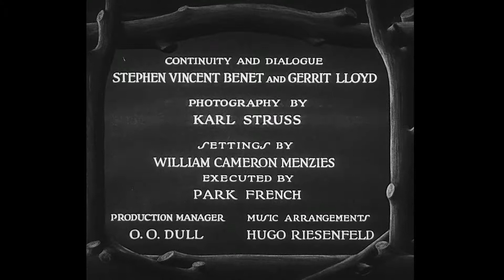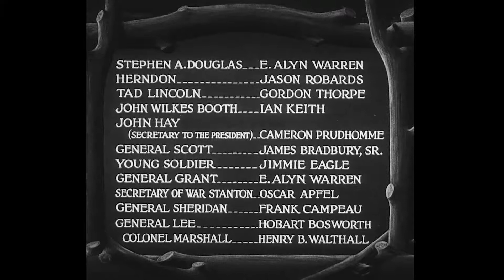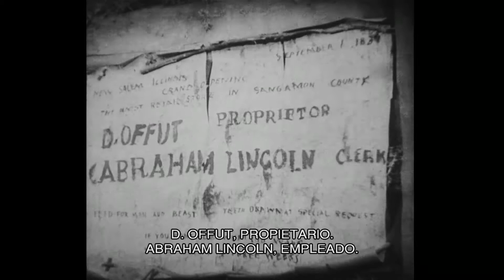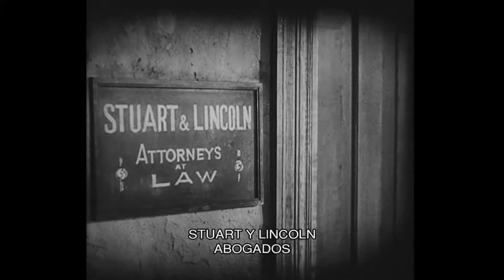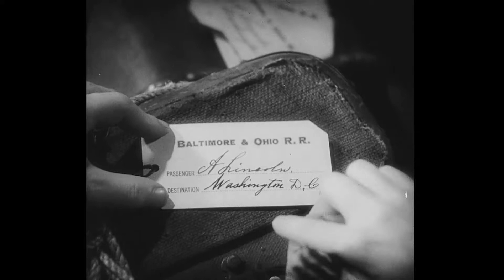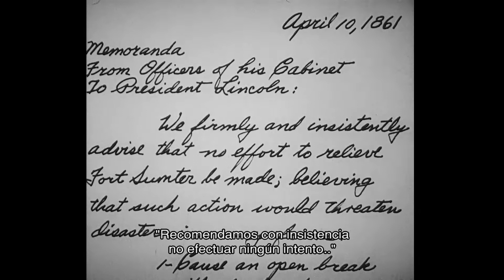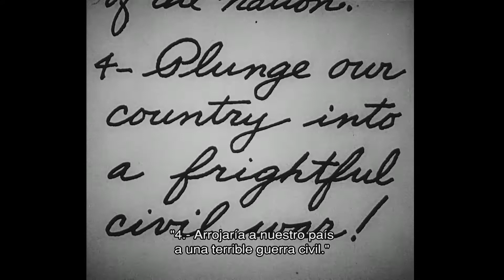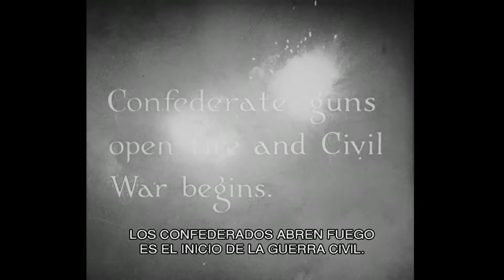D.W. Griffith Abraham Lincoln (1930) HD Spn Sub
Abraham Lincoln (1930) Stars: Walter Huston, Una Merkel, William L. Thorne
1h 36min | Biography, Drama, History | 8 November 1930 (USA)
Abraham Lincoln, also released under the title D. W. Griffith's "Abraham Lincoln", is a 1930 Pre-Code American biographical film about Abraham Lincoln directed by D. W. Griffith. It stars Walter Huston as Lincoln and Una Merkel, in her second speaking role, as Ann Rutledge. Her first speaking role was in a short film, Love's Old Sweet Song (1923) filmed in the Phonofilm sound-on-film process. The script was co-written by Stephen Vincent Benét, author of the Civil War prose poem John Brown's Body, and Gerrit Lloyd. This was the first of only two sound films made by Griffith

The first act of the film covers Lincoln's early life as a storekeeper and rail-splitter in New Salem and his early romance with Ann Rutledge, and his early years as a lawyer and his courtship and marriage to Mary Todd in Springfield. The majority of the film deals with Lincoln's presidency during the American Civil War and culminates with Lee's surrender and Lincoln's assassination at Ford's Theatre.Director: D.W. Griffith
Writers: Stephen Vincent Benet (adapted for the screen by), John W. Considine Jr. (story) |